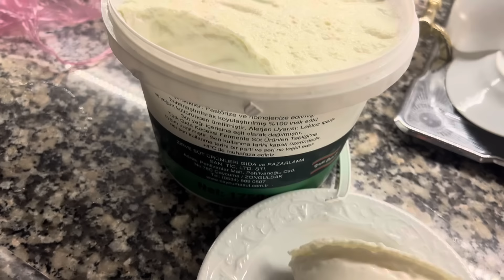Yeni mutfak için ilk ölçüleri verildi‼️Cam balkon ve ev hediyem geldi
Yeni balkon için camlar ölçüleri verdik hayirli olsun